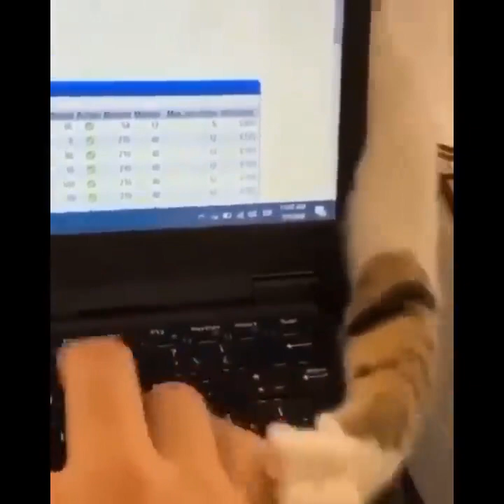Funniest Cats 😹 OMG! Cute And Funny Pets | Try Not To Laugh To These Pets Compilation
paws forever

We will act upon your query immediately.
Best Funny Cats and Dogs Compilation